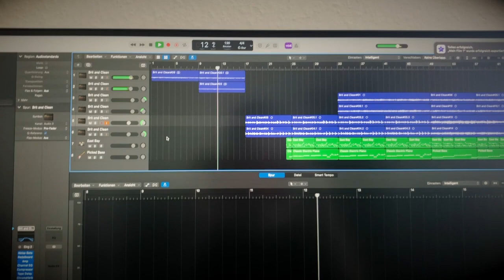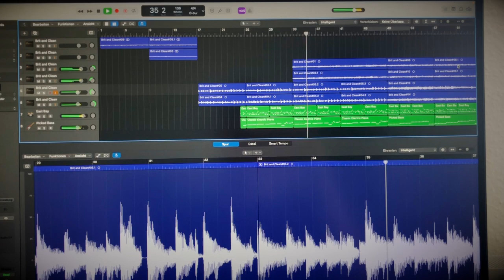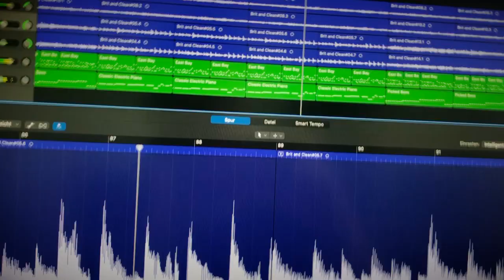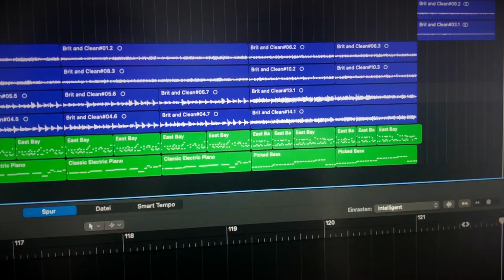Epiphone Les Paul Special Vintage Ebony - Guitar Demo (clean + distorted)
I hope you enjoy this Instrumental recorded with Logic Pro X on a Epiphone Les Paul Special Vintage Ebony